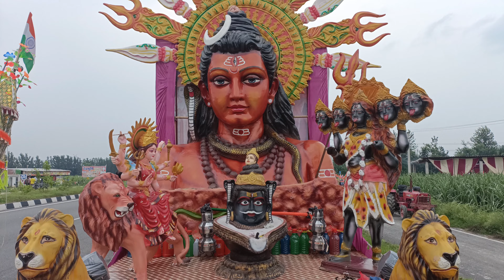बाबा केदार नाथ जी की विशाल कावड़ जो अपने कभी नही देखी होगी haridwar kawadyatra2022 kawadyatra#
बाबा केदार नाथ की विशाल कावड़ और और ऐसी ऐसी सुंदर झांकियां जो अपने कभी नही देखी होंगी